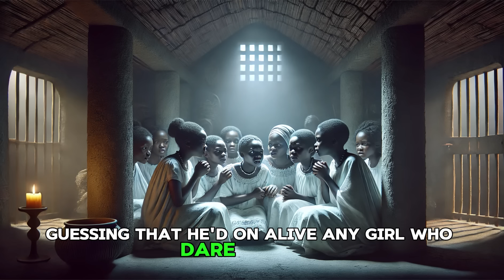He Turned His Sisters Into MONEY MAKING MACHINES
"He Turned His Sisters Into Money Machines:" In this captivating African Tale, discover the chilling story of Gaji, a young man from the village of Maraba, who dreams of wealth and success but finds himself ensnared by greed. Leaving his village in search of fortune, Gaji enters a dark deal with a wealthy man, Taju, only to betray his own family and bring heartbreak to his village. As Gaji sacrifices his sisters and friends to Taju’s sinister schemes, the village unravels the shocking truth, leading to justice and a lesson never to be forgotten.